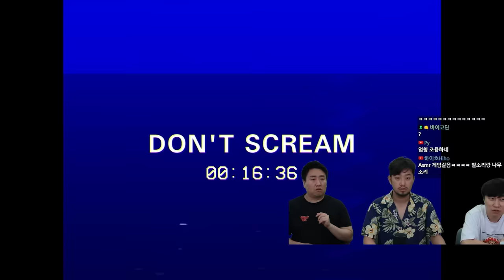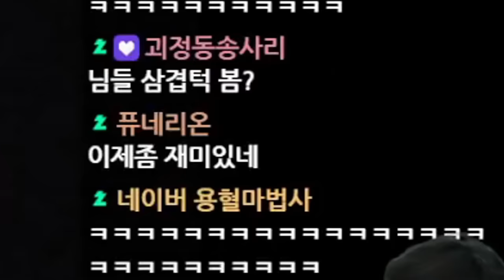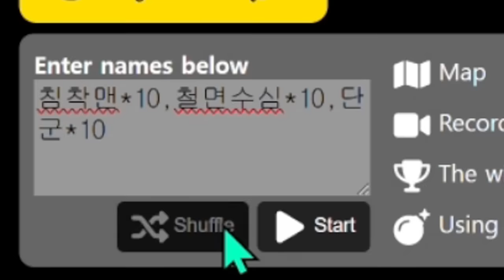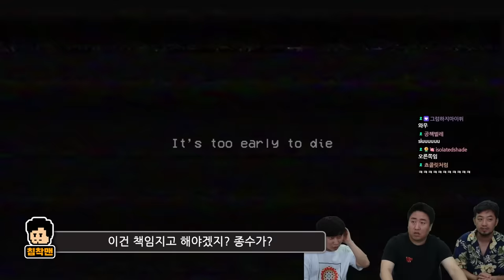납량특집 침철단 공포게임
돈 스크림(DON'T SCREAM)
파피 플레이타임 챕터 1(Poppy Playtime chapter 1)

▶출연: 단군(@1983dk), 철면수심(@kimjinbae), 침착맨
▶편집: 11수자, 18수자